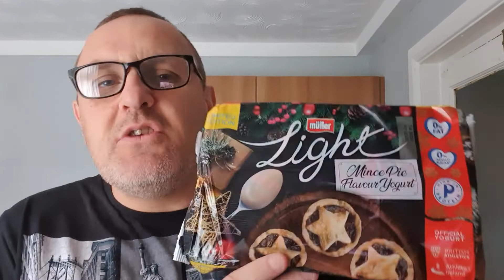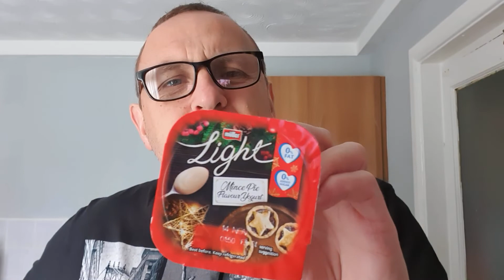Müller Light Mince Pie Yogurt - Limited Edition